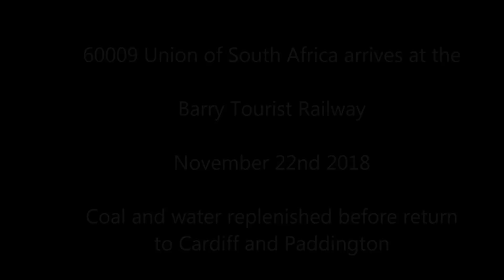60009 Union of South Africa serviced at Barry Depot 2018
Thursday 22nd November 2018  we see the arrival of 60009 having dropped off its passengers at Cardiff. The train was hauled in by 47746 and then pushed into the Barry Tourist Railways Depot. The loco and support coach was the separated from the stock and then moved further into the yard for coal and water in readiness for the return journey to Paddington. The carriages were cleaned during the 90-minute stay and I was also able to take some clips inside the cab A very special day for your truly